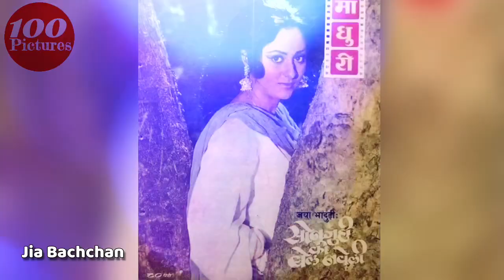Glamorous Colour Solo Pictures of Jia Bachchan | Guddi of Bollywood 🇮🇳